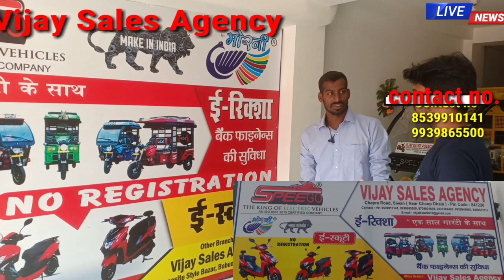Vijay-sales-Agency - siwan Bihar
दोस्तो आप किसी मान शहर में खुल गया भारत के सबसे प्रतिष्ठित इलेक्ट्रिक का शोरूम जिसका नाम है विजय सेल्स एजेंसी और जिसका एड्रेस है छपरा रोड नियर  चाप ढाला सिवान बिहार

Yahan per electric vehicles aur electric rickshaw uplabdh hai yahan per  scooty  uplabdh haiin

 यहां पर Speego company promotion mai 2 model h
Speego xpuma
Speego ebuzz